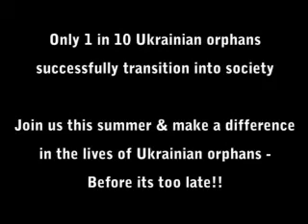Update March 5 2009 for SHCW